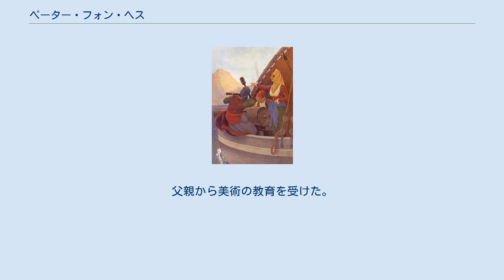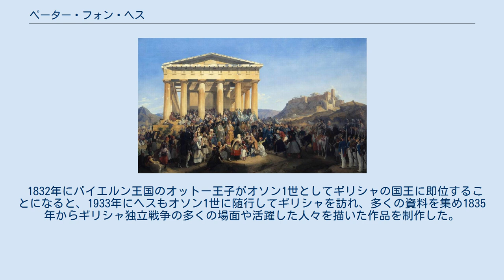ペーター・フォン・ヘス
ペーター・フォン・ヘス（Peter Heinrich Lambert Hess (姓は Heßとも) 1861年から貴族となり von Hess、1792年7月29日 - 1871年4月4日）はドイツの画家である。
バイエルン王国で働き、歴史画を描いた。
 デュッセルドルフで版画家の息子に生まれた。
父親から美術の教育を受けた。
1806年に14歳でミュンヘン美術院に入学した。
ナポレオン戦争ではバイエルン王国の元帥、カール・フィリップ・フォン・ヴレーデのスタッフとして従軍した。
1813年から1815年の間、従軍し、ウィーンの講和会議にも随行し、多くのスケッチを残し、後に油絵に仕上げた。
しばしばスイス、イタリア、オーストリアに修行にでた。
1814年にアルスィ＝シュル＝オーブの戦いを描いた最初の大作絵画を完成した。
 1832年にバイエルン王国のオットー王子がオソン1世としてギリシャの国王に即位することになると、1933年にヘスもオソン1世に随行してギリシャを訪れ、多くの資料を集め1835年からギリシャ独立戦争の多くの場面や活躍した人々を描いた作品を制作した。
 1839年にはロシア皇帝、ニコライ1世に招かれ、サンクトペテルブルクとモスクワを訪れ、ナポレオン戦争の重要な戦いを描いた作品を制作した。
1861年にバイエルン王国の貴族に叙せられた。
ミュンヘンで没した。